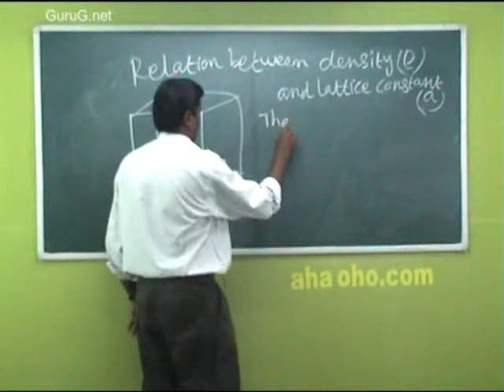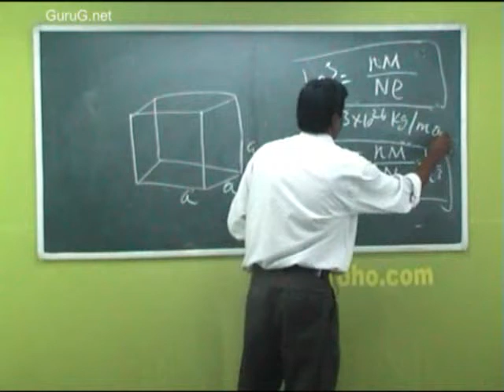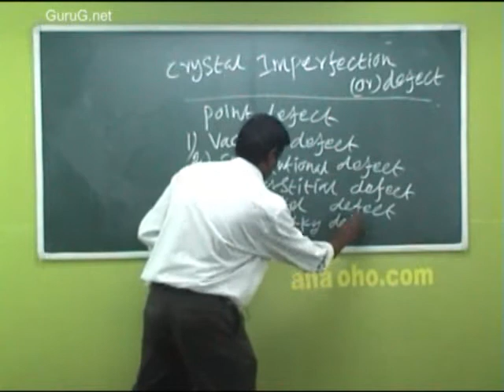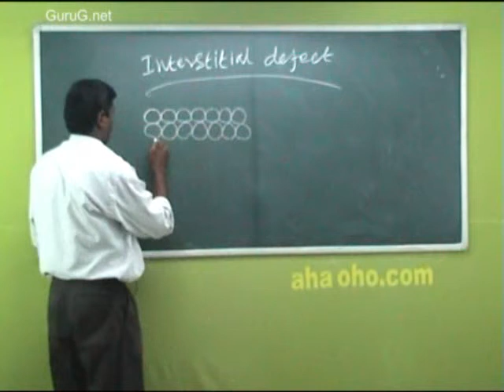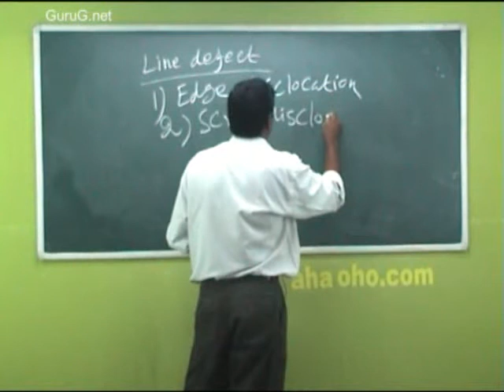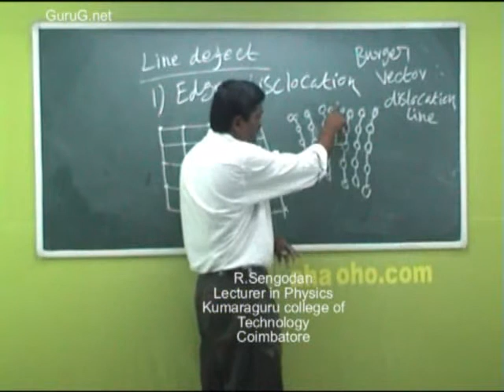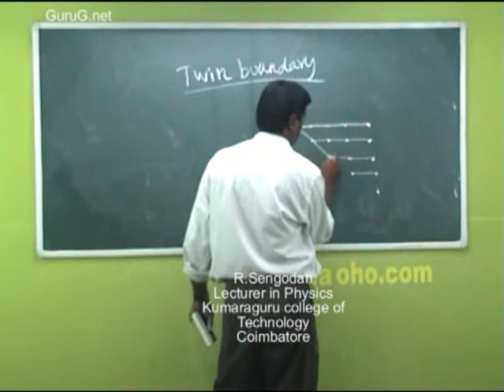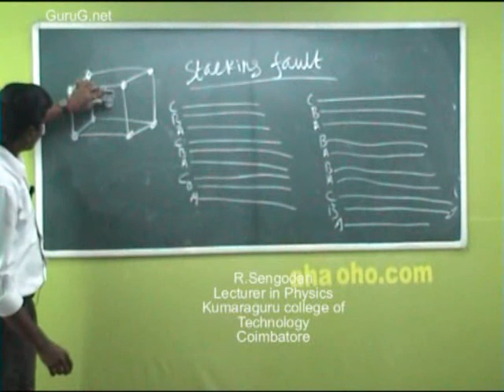Unit-5 Relation B/w Density & Lattice Constant,Crystal Imperfection or Defect - Physics